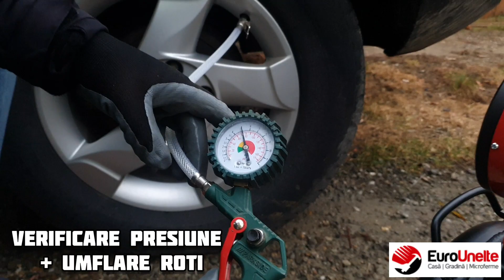COMPRESOR PROFESIONAL YAMATO XCP-30S